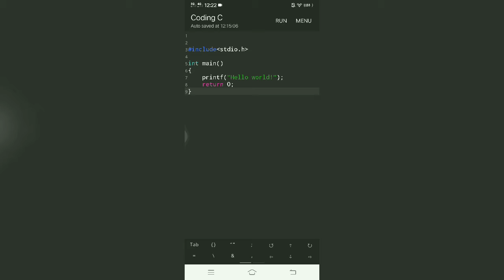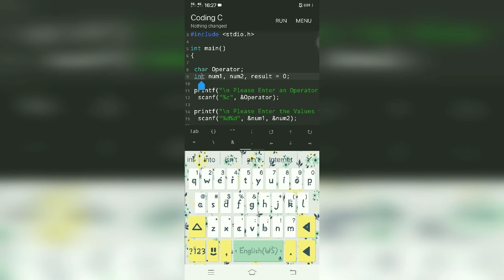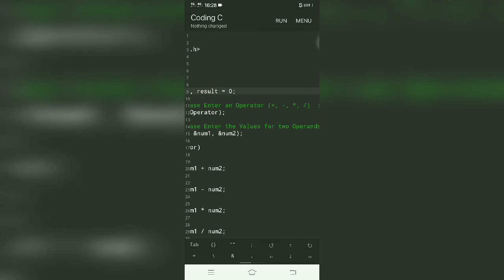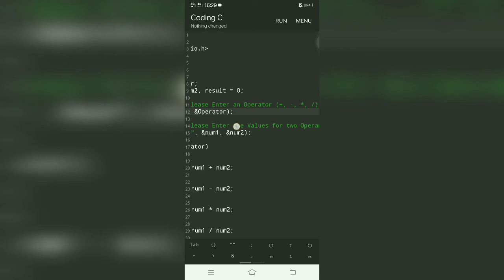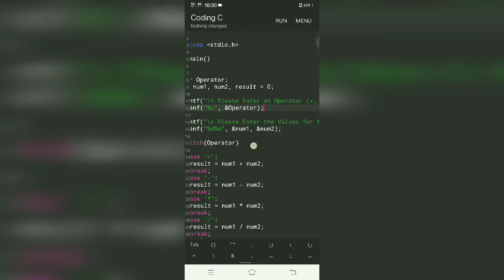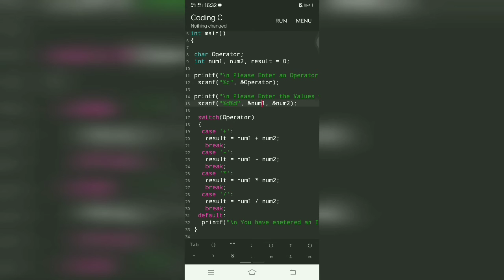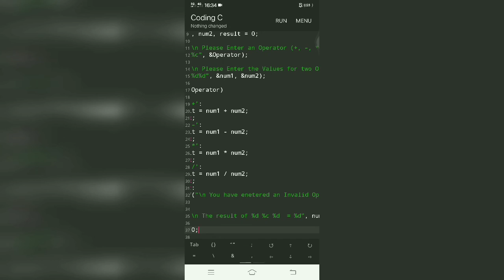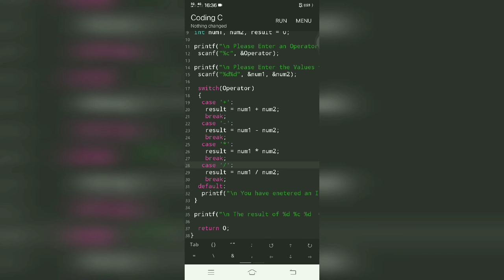Explained C programming Examples(Tagalog)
This video helps you to understand about C programming basics